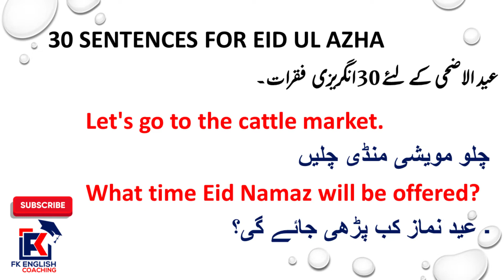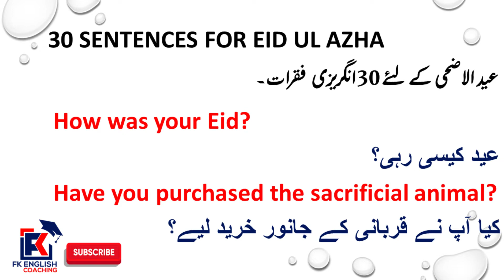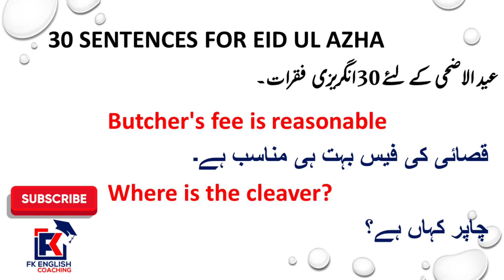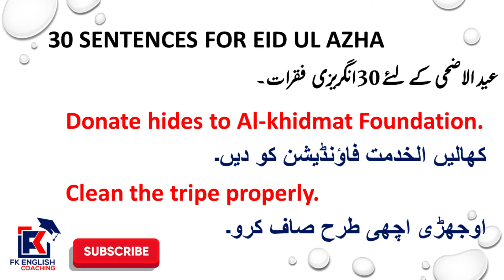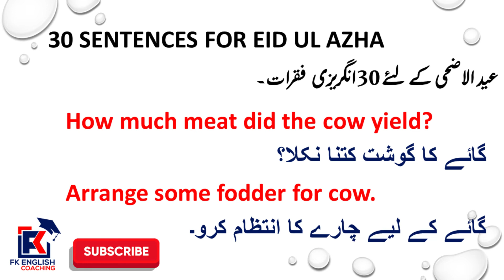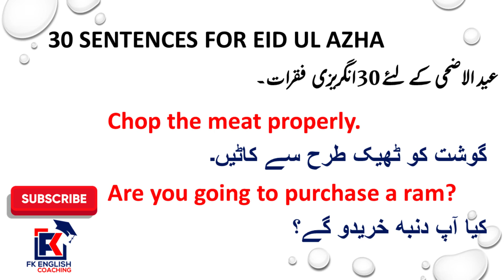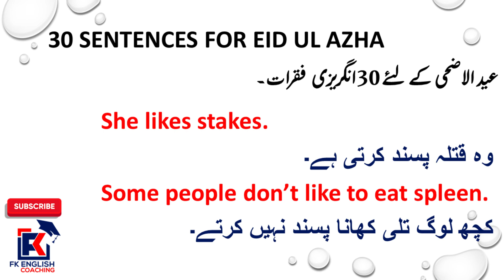Sentences for Eid ul Azha in Urdu and English | Eid ul Adha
we are to learn 30 Sentences for Eid ul Azha in english with urdu translation.

Also Check us on Facebook.

I will surely get back to you. Happy Learning :)